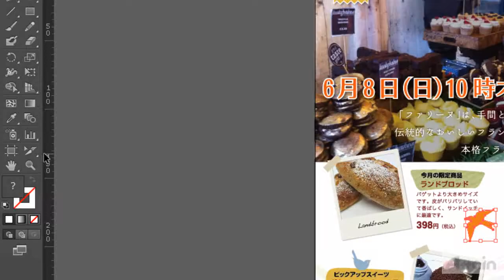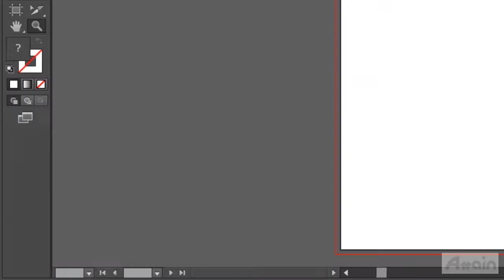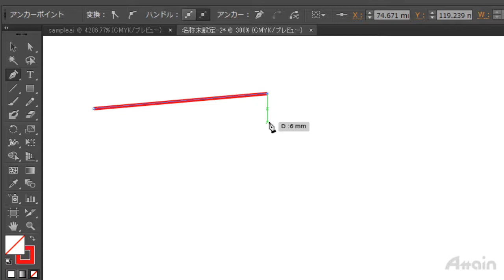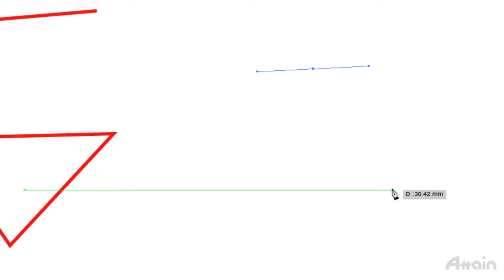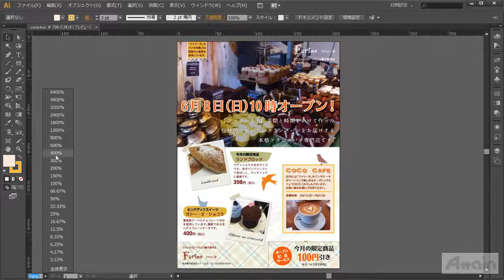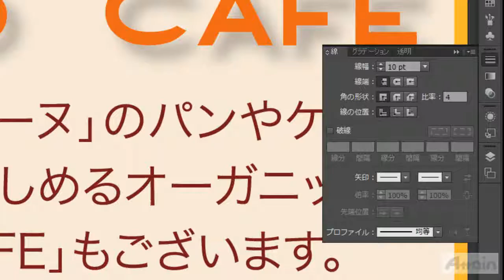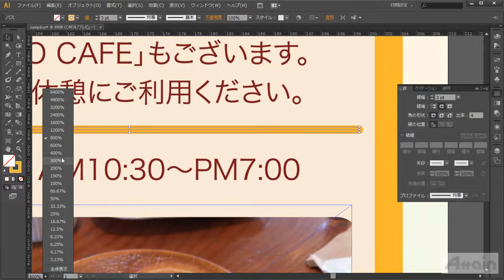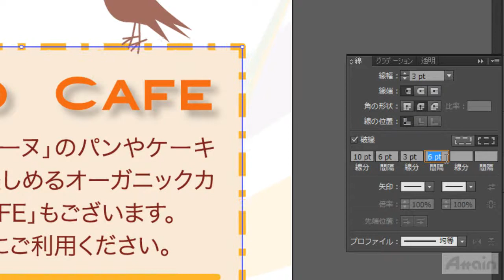イラストレーター CS6使い方講座 中巻 第1章「パスの作成」Illustrator CS6【動学.tv】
誰でもわかる Adobe Illustrator CS6

DTPデザイナー・オペレーターを目指す人に必須です。
他のAdobeソフトウェアから読み込める素材制作にも使えるので、
全てのクリエイターに役立つソフトウェアです。

はじめての方でもすぐに実践できるスキルを習得できるので、初心者でも安心。
どのトレーニングからでも始める事ができる入門者から
上級者対応のカリキュラムとなっております。
基本的な操作から応用、実践的なテクニックまで段階的に学習できるような構成になっており、
自分のペースで学んでいくことができます。
実際の操作画面を使って説明展開されるトレーニング映像で具体的に学習することができるので、初めて利用する方から、ある程度ソフトについて理解しているが
より高度な機能を使いこなしたいユーザーまで、幅広く学習できます。

💻関連サイト
【Photoshop CS6 使い方講座 中巻 第3章「ゆがみの補正」】

Adobe Illustrator CS6 使い方講座は上中下の3巻構成となっており、
中巻では、パスの操作や文字の操作、色の設定など、Illustratorの実用的な機能を中心に学びます。
また、新機能のパターン作成機能についてもご紹介します。

誰でもわかる Adobe Illustrator CS6 中巻（約61分）

第1章　パスの作成
・パスの基本操作
・線の種類と設定

第2章　文字の入力
・文字ツール
・文字パネル
・アウトライン

第3章　描画ツールとオブジェクトの操作
・ペンツールと鉛筆ツールの基本
・塗りブラシツールと消しゴムツール
・レイヤー
・アピアランスパネルの使い方

第4章　色の設定
・カラーとスウォッチ
・グラデーションの設定
・パターンの作成

1) ビジネス
・ Microsoft Word
・ Microsoft Excel
・ Microsoft PowerPoint
・ Microsoft Access
・ Excel VBA
2) DTP・グラフィックス
・ Adobe Photoshop
・ Adobe Illustrator
・ Adobe InDesign
3) Web
・ Adobe Flash Professional
・ Adobe Dreamweaver
・ Adobe Fireworks
・ HTML5
・ XML
4)映像・DVD・音楽編集
・ Adobe Premiere Pro
・ Adobe AfterEffects
5)特定用途ソフトウェア
・ AutoCAD
6) 情報技術・資格学習

代表者：代表取締役社長　本多成人
設立：1992年4月
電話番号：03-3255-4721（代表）